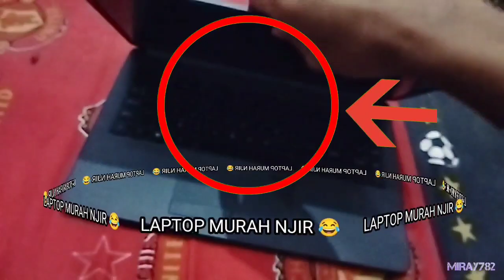By one single AWM | Miray vs Levi part 6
JUST READ
miray device = Rog Phone 2
levi device = Vivo y20

~~~•alat recording dan editing•~~~
•mobizen✓